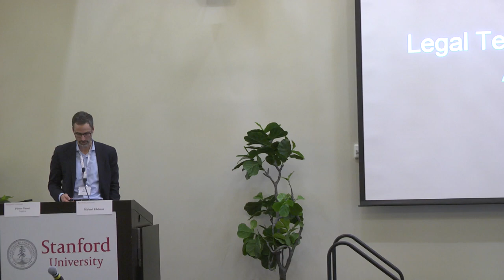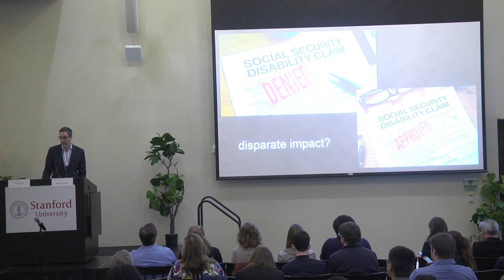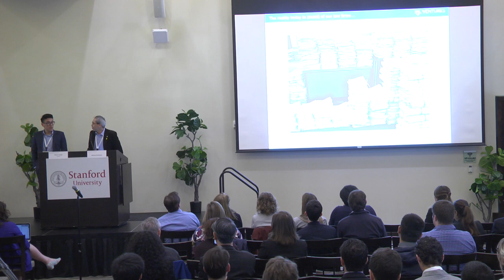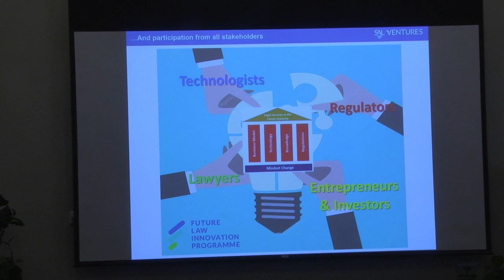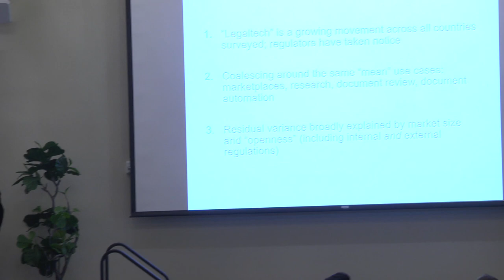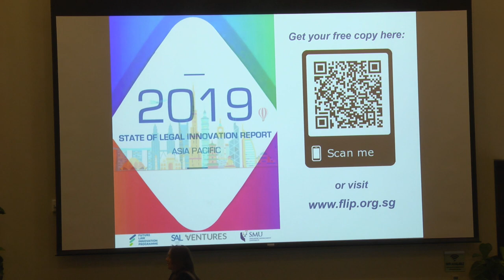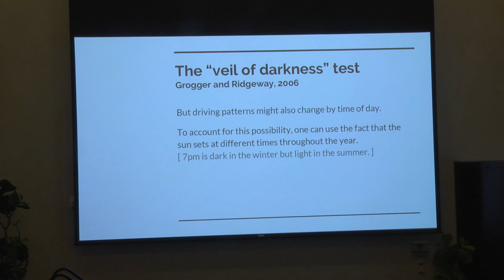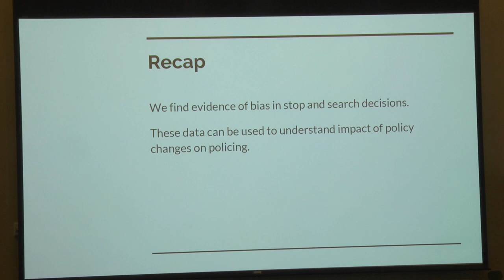FutureLaw 2019 | LEX (Law, Education, and eXperience) Talks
Master of Ceremonies: Nicole Shanahan

AI in the Regulatory State – David Engstrom
State of Legal Innovation in APAC – Paul Neo and Jerrold Soh
Stanford Open Policing Project – Amy Shoemaker